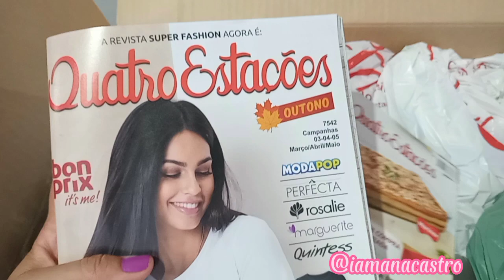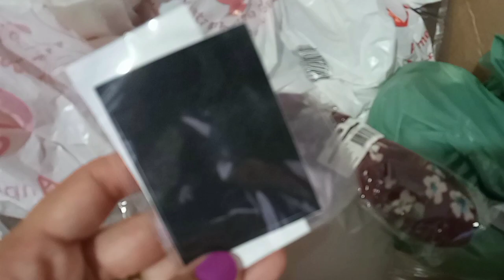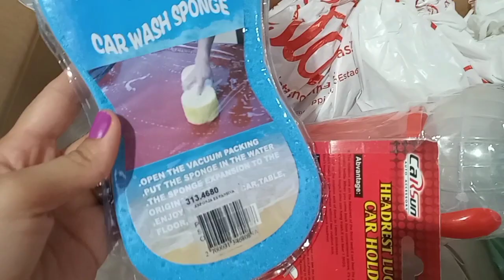CAIXA QUATRO ESTAÇÕES E ABELHA RAINHA JAN/2023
Bem vindos!

O meu agradecimento a todos que vem aqui curtir e comentar!🤗❤